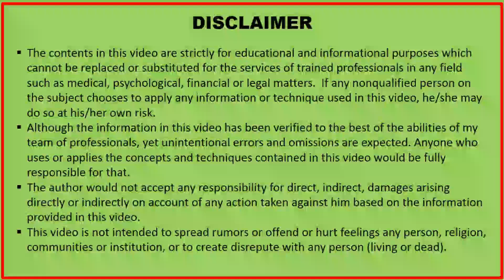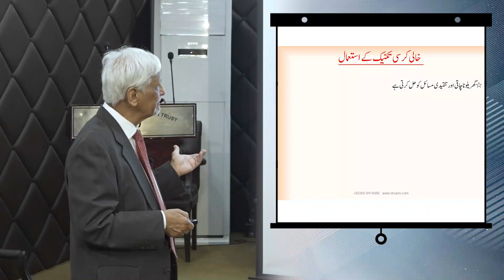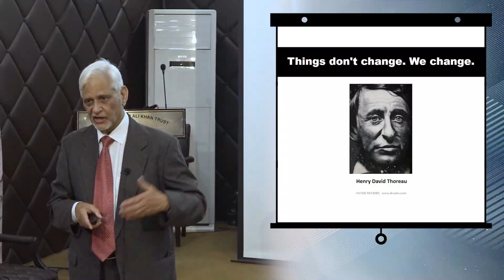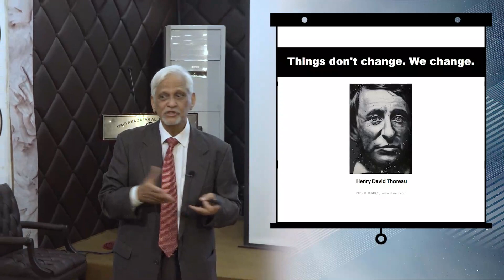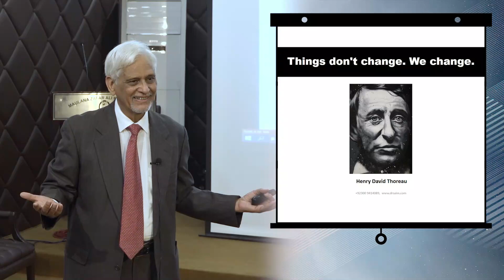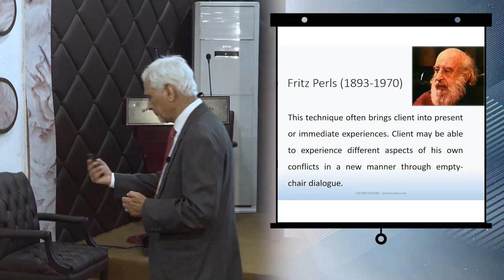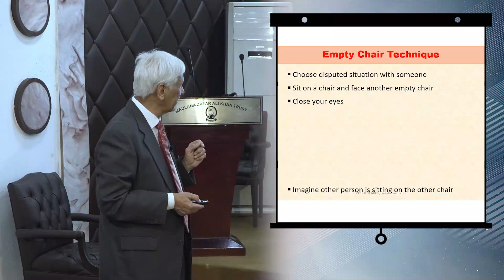Good relationships and Rapport by NLP| Empty chair Technique| Motivational speech | Urdu| Hindi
In this video Dr. Saim demonstrated NLP Empty chair Technique to build good relationships and report to live happy life and successful life
Dr. Saim is the pioneer who introduced Neuro Linguistic Programming in National Language Urdu in form of books and various training courses. While transforming he followed ethical, religious, traditional and environmental boundaries, so that the common man can easily apply this technology to get Happiness, Physical and mental Health, Prosperity, strong relationships, develop self-confidence and Success in life.

The contents in this video are strictly for educational and informational purposes which cannot be replaced or substituted for the services of trained professionals in any field such as medical, psychological, financial or legal matters.  If any nonqualified person on the subject chooses to apply any information or technique used in this video, he/she may do so at his/her own risk.
Although the information in this video has been verified to the best of the abilities of my team of professionals, yet unintentional errors and omissions are expected. Anyone who uses or applies the concepts and techniques contained in this video would be fully responsible for that.
The author would not accept any responsibility for direct, indirect, damages arising directly or indirectly on account of any action taken against him based on the information provided in this video.
This video is not intended to spread rumors or offend or hurt feelings any person, religion, communities or institution, or to create disrepute with any person (living or dead).